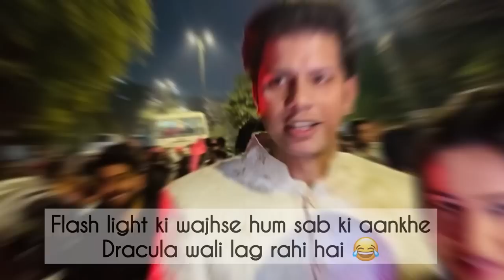विशु रौतेल दा की शादी में किया खूब डान्स! 💃🎉 🕺@vishurautela